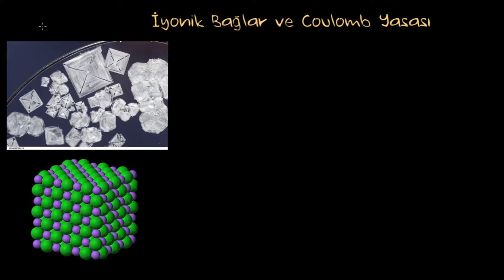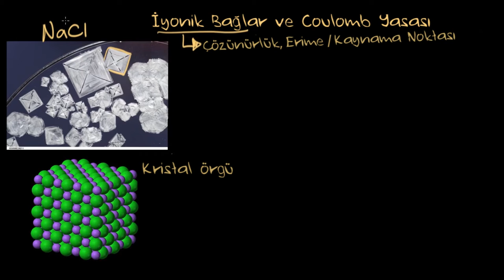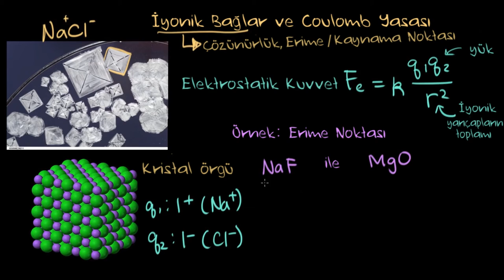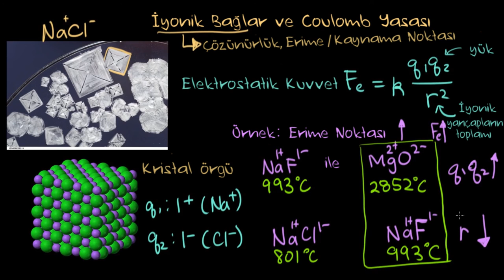İyonik Bağlar ve Coulomb Yasası (Kimya)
Ionic bonds and Coulombs law